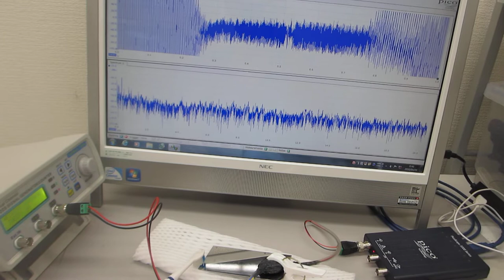オリジナル製品を利用した超音波実験の公開）（超音波システム研究所）